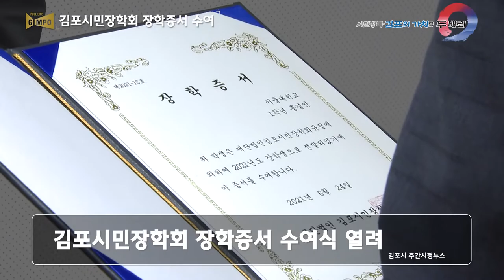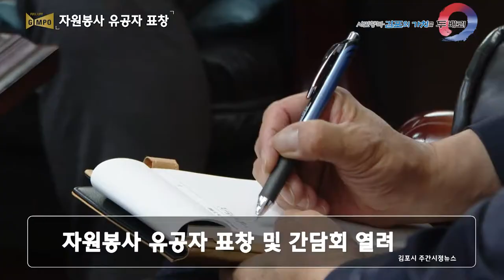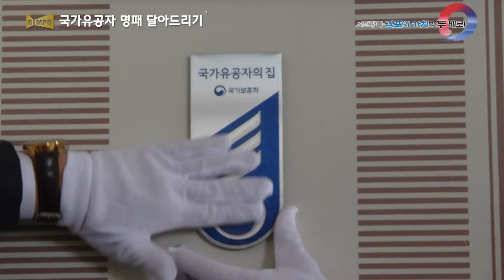6월 넷째 주 시정 주간 뉴스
1. 통리장협의회 정담회
2. 김포시민장학회 장학증서 수여
3. 자원봉사 유공자 표창
4. 국가유공자 명패 달아드리기